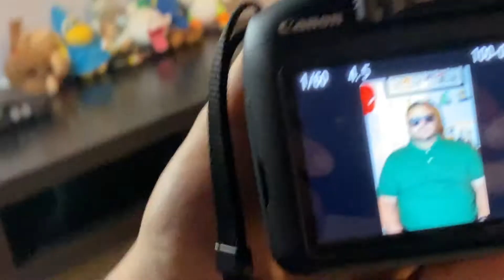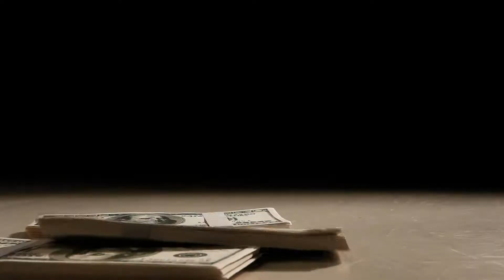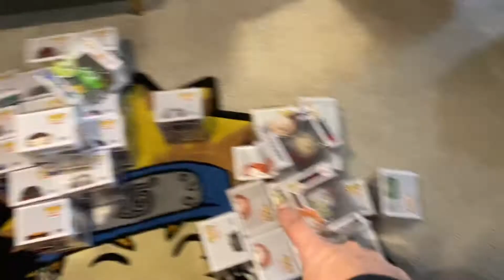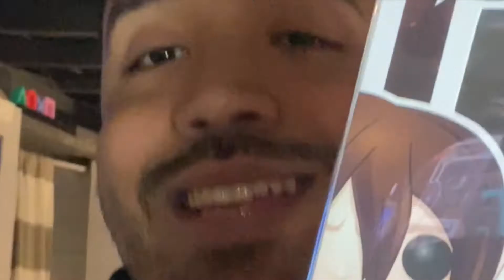Paving Packstreet THE VLOG Episode 2 / Buying a Funko collection